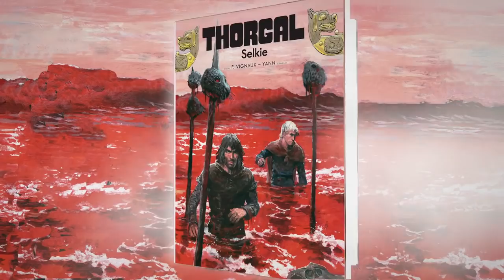THORGAL SELKIE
Trzydziesty ósmy tom legendarnej sagi fantasy o wikingu Thorgalu Aegirssonie. Seria została wymyślona przez słynnego scenarzystę Jeana Van Hamme’a i wybitnego polskiego rysownika Grzegorza Rosińskiego. Tytułowy bohater wraca wreszcie z niebezpiecznej podróży do Suthreyjaru, ale nie jest mu pisane cieszyć się domowym spokojem. Jego córeczka Louve zostaje porwana przez dzikich przybyszy z odległych wysp! Thorgal wraz z synem Jolanem ruszają jej na pomoc. Będą świadkami krwawego wyspiarskiego obyczaju, poznają starą opowieść o pięknej kobiecie z morskiego ludu, zmierzą się z pradawną klątwą, znów wezmą udział w rywalizacji między boskimi siłami. Spotkają też nowych przyjaciół, którzy – być może – na dłużej zagoszczą w opowieści o ciemnowłosym wikingu. Najnowsza historia o Thorgalu nie zawiedzie czytelników ani pod względem przygód, ani niezwykłych wydarzeń!

Scenariusze „Thorgala” są obecnie pisane przez Yanna Le Pennetiera, współautora innych serii z tego samego uniwersum – „Thorgal – Louve” i „Thorgal – Młodzieńcze lata”, a także kilkudziesięciu cykli przygodowych, fantastycznych czy młodzieżowych. Rysunki do tego tomu przygód wikinga stworzył Frédéric Vignaux, grafik specjalizujący się w opowieściach historycznych i legendarnych.